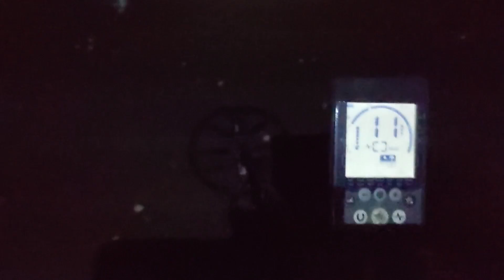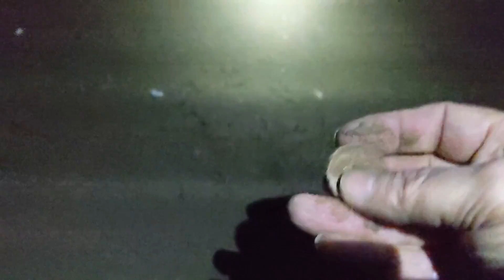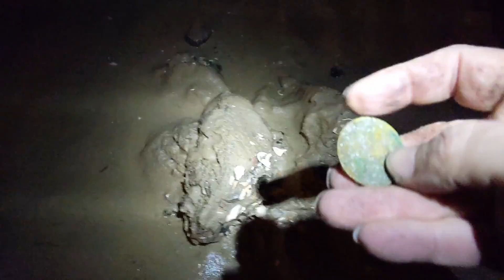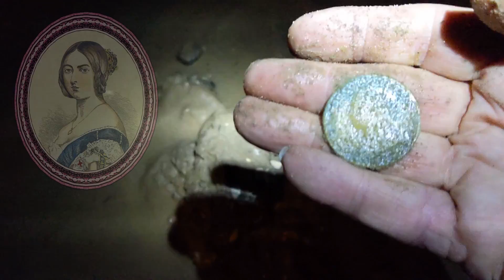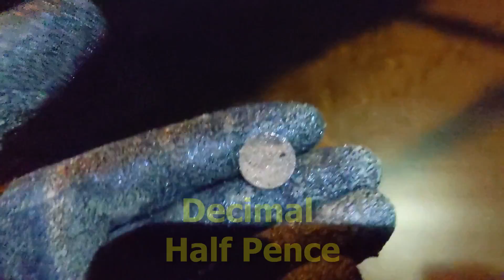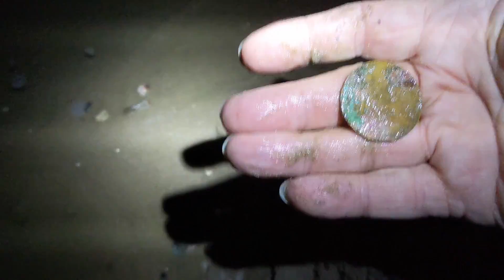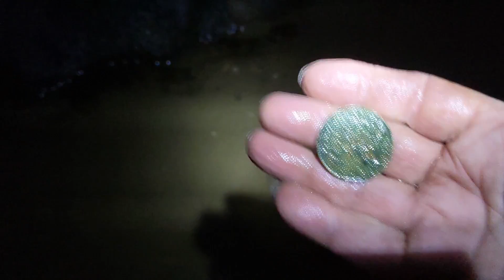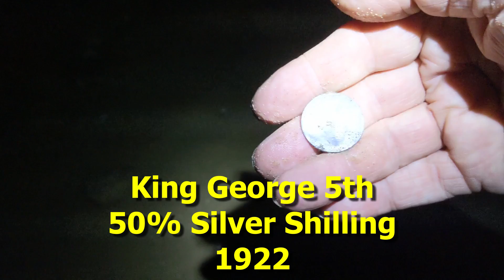First Ever Night Dig And Is That Silver At The Beach?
This is one from a little while ago. My first ever go at night detecting on the beach after a storm. Finally got round to editing it inspired to put it out there after The Detectits latest upload which was their first night dig. Some nice finds in this one including a cracking silver.
I would do it again but probably only if anyone else would be interested to join me as it is a little scary on your own. If you are interested as the evenings draw in let me know. Thanks & enjoy